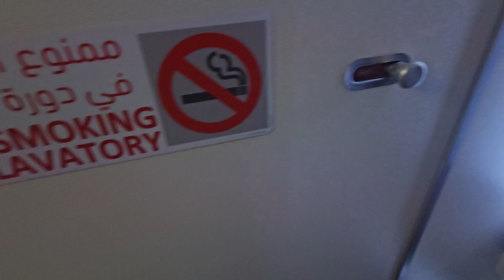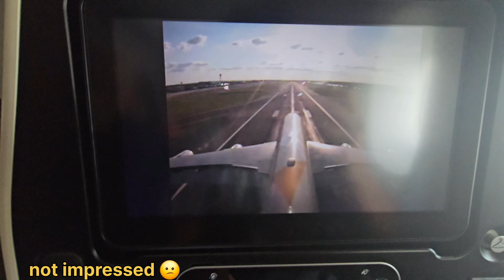Lahore to London: My Epic 4,000-Mile Journey!!!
Come along as I travel from Lahore to London! Watch as I document my entire flight experience, from the bustling airport in Lahore to the iconic skyline of London. Whether you're a travel enthusiast or just curious about this journey, this vlog is for you!